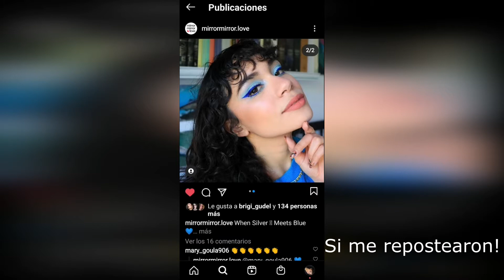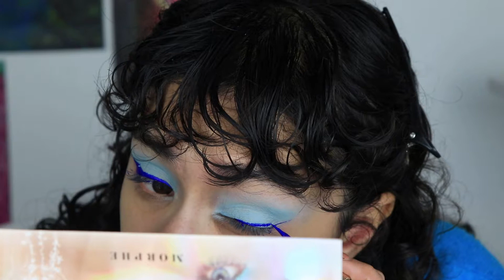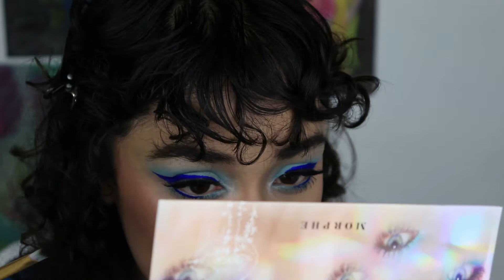GRWM: Todo en azul! // Andrea Murillo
OJOS

-Smashbox 24hr photo finish shadow primer
-Wet n wild break proof liquid eyeliner
-L'Oreal matte signature eyeliner en blue signature
-Morphe x Maddie Ziegler "The imagination palette"

                                                             ROSTRO
-Bissú paleta de contornos
-Bissú rubor en siena
-Yuya iluminador liquido en estelar
-Beauty creations cucumber setting spray

                                     LABIOS
-Maybelline color sensational lipstick